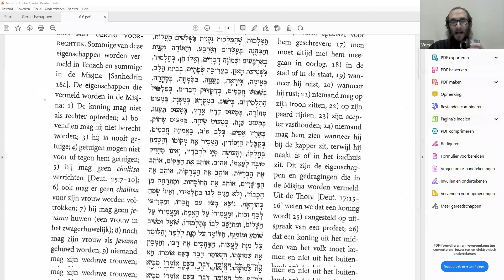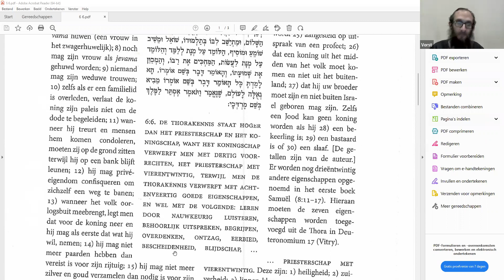Pirke Avot 6:6 Deel VI - Rabbijn Jehoeda Vorst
Pirke Avot 6:6 Deel VI
Rabbijn Jehoeda Vorst
30 Tishrie / Rosh chodesh cheshvan 5783